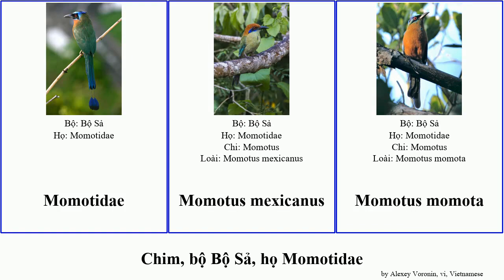Chim, bộ Bộ Sả, họ Momotidae bird mexicanus Momotus Baryphthengus momota Coraciiformes Hylomanes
chim bộ Bộ Sả, họ Momotidae.
bird of Order Coraciiformes Family motmot, language: vi.

Baryphthengus martii
Baryphthengus ruficapillus
Electron carinatum
Eumomota superciliosa
Hylomanes momotula
Momotidae
Momotus mexicanus
Momotus momota
Sả đuôi trĩ mỏ rộng